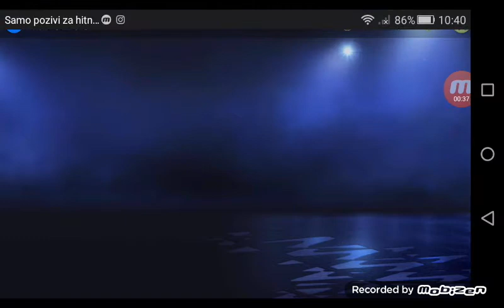Skill kao u DLS??! (FIFA Mobile) *Vratio sam se*